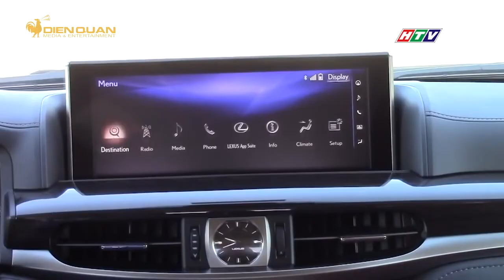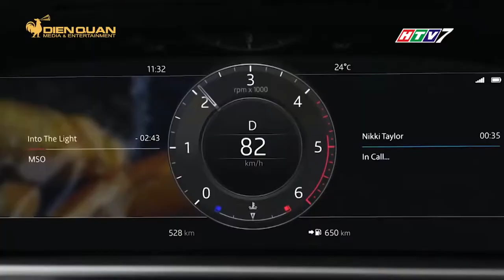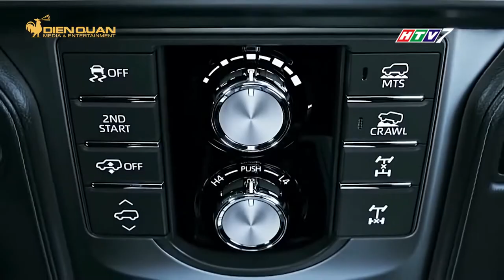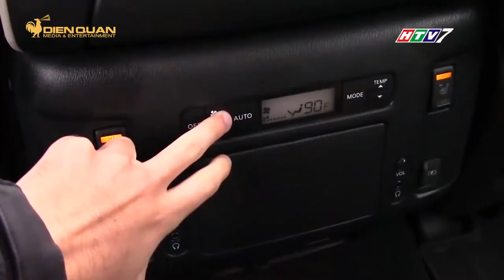DRIVE TV | Mẫu SUV cỡ lớn nào mới là chiếc xe phổ biến nhất tại Việt Nam?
SUV chiếm lĩnh thị trường nhờ vào tính đa dụng, không giang rộng rãi, khả năng off-road tốt,... chính vì thế nhận được sự đánh giá cao của người tiêu dùng. Tại thị trường Việt Nam dòng SUV của các hãng xe cũng được chú trọng phát triển. Nhưng đâu mới là mẫu SUV phổ biến nhất tại Việt Nam.